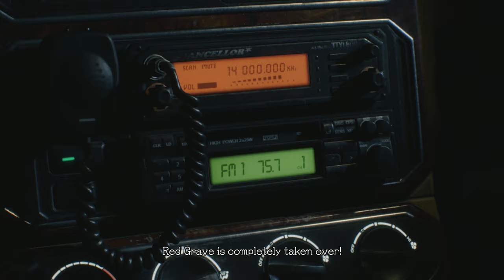Devil May Cry 5 Let's Play Part 2 - MISSION 1 NERO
This is going to be a complete walkthrough of devil may cry 5 on pc .
Devil may cry 5 is an 2019 action adventure game released for pc , ps4 , xbox one.It is a sequel to devil may cry 4.